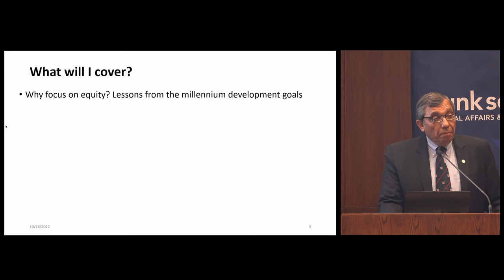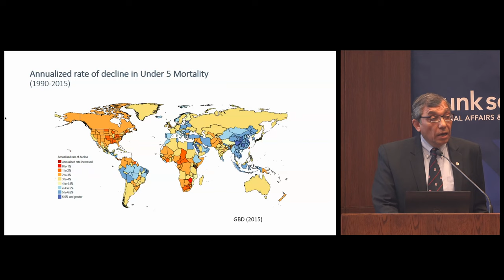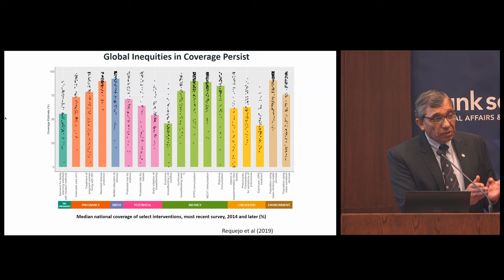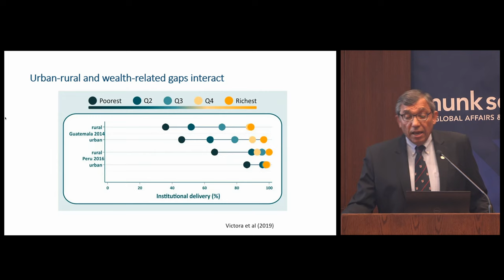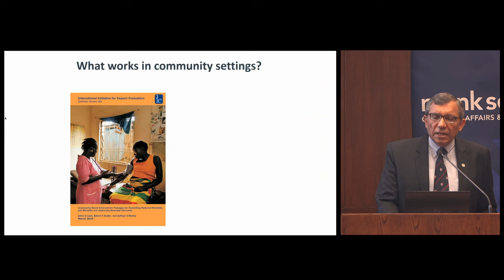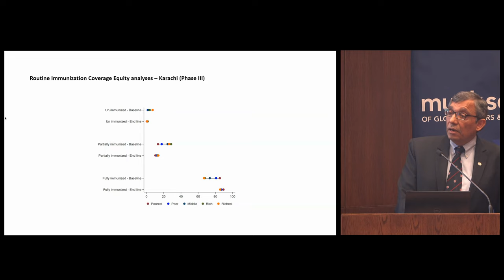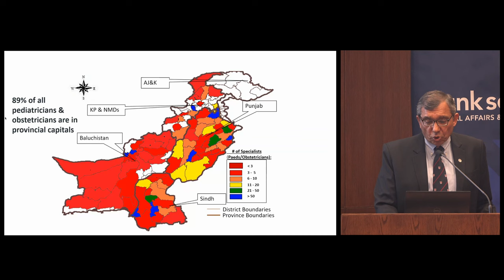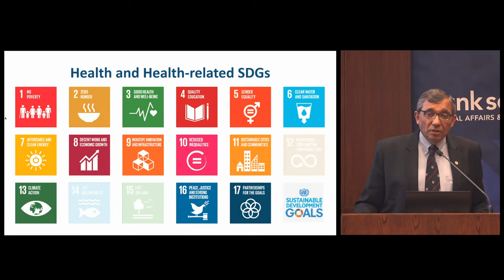Child Health and the SDGs – How to move forward to address global inequities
This event took place on October 26, 2022 and was organized by the Gairdner Foundation in partnership with the Centre for Global Health, Dalla Lana School of Public Health at the University of Toronto and sponsored by TELUS Health. The panelists discussed the importance of taking a global perspective on sustainable development and human health and well being.

Featuring:

Opening Remarks: Dr. Joseph Wong
- University of Toronto’s Vice-President, International.

Keynote Speaker: Dr. Zulfiqar Bhutta
- “Addressing maternal and child health and sustainable development: the do’s and don’t of doing so equitably”
- 2022 John Dirks Canada Gairdner Global Health Award laureate, Robert Harding Chair in Global Child Health, Co-Director, SickKids Centre for Global Child Health, Senior Scientist The Hospital for Sick Children; Professor Department of Pediatrics, Nutritional Sciences, and Public Health, University of Toronto; Founding Director, Center of Excellence in Women and Child Health and Institute for Global Health and Development, The Aga Khan University South-Central Asia, East Africa, United Kingdom

Panelists:

Dr. Erica Di Ruggiero
- Director for the Centre for Global Health, Director of the Collaborative Specialization in Global Health, and Associate Professor of Global health, Social and Behavioural Health Sciences Division and Institute of Health Policy, Management and Evaluation at the Dalla Lana School of Public Health (University of Toronto)

Ms. Mariame Ouedraogo
- Ph.D. student in Epidemiology and in the Collaborative Specialization in Global Health. Her research explores how the armed conflict in Mali impacts reproductive, maternal, and child health, with the long-goal of informing efforts to address the health needs of conflict-afflicted women and children.